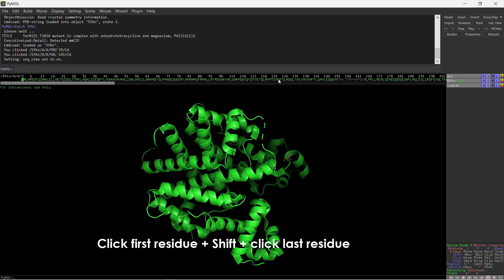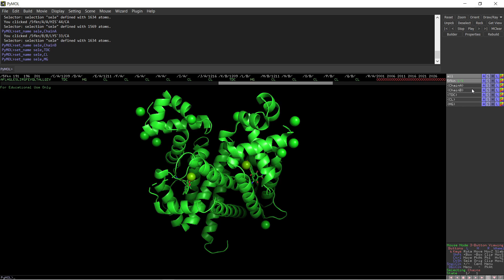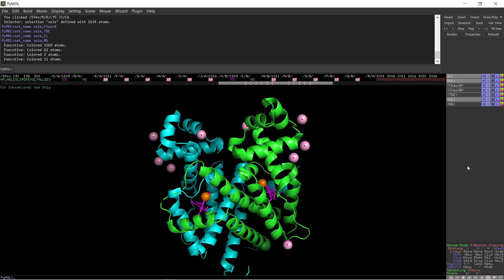Pymol Tutorial: Selection And Manipulation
This series of tutorials will get you started with Pymol to visualize protein structures.